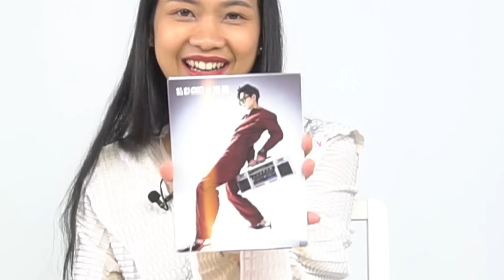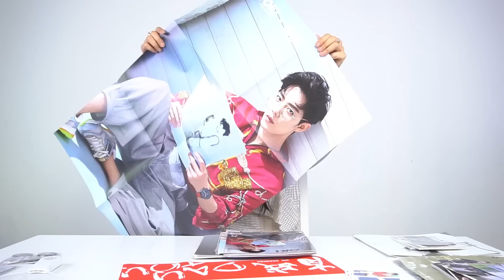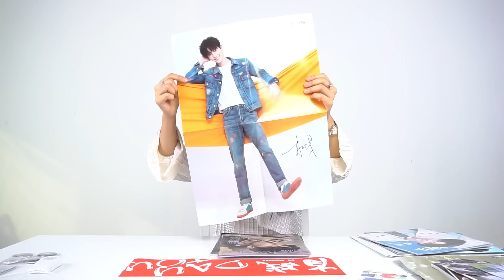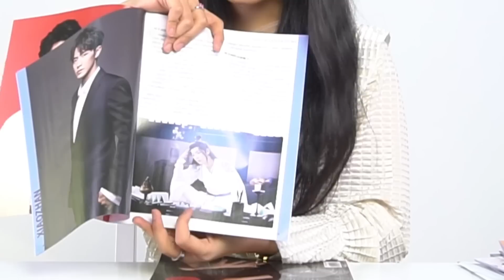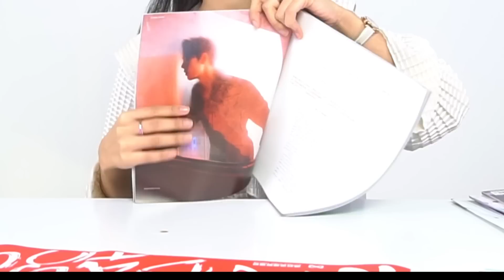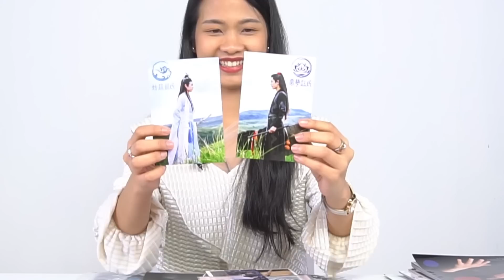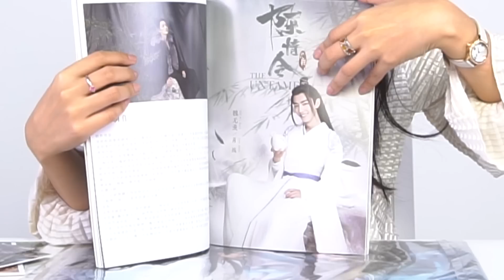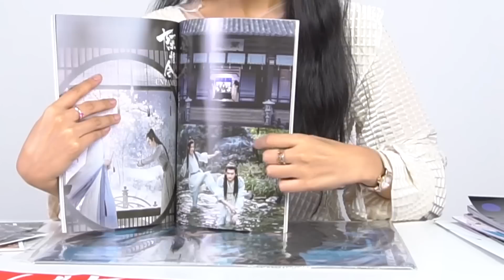[UNBOX] รีวิวกองของสะสมอันมหาศาล!! "เซียวจ้าน" เต็มไปหมดเลยแม่ ~ | SistaCafe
มาจ้าาา แฟนเซียวจ้าน แฟนปรมาจารย์ลัทธิมาร แฟนซีรีส์จีน มารวมกันตรงนี้!! เพราะทีมงานพายายมารีวิวจุกๆ กับกองของสะสมที่เยอะมากกกกกก!!! จะมีอะไรบ้าง จะดีขนาดไหน ต้องดู!!

ปล. ใครโพไหน บอกหน่อยน้าาา

*Playlist* ออกกำลังกาย ลดน้ำหนัก